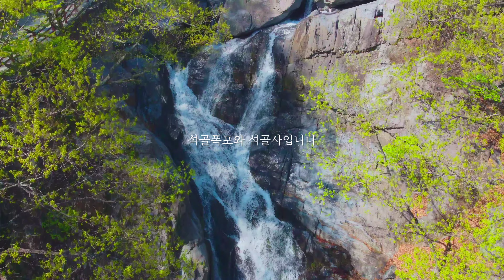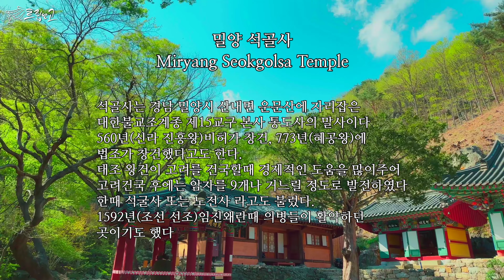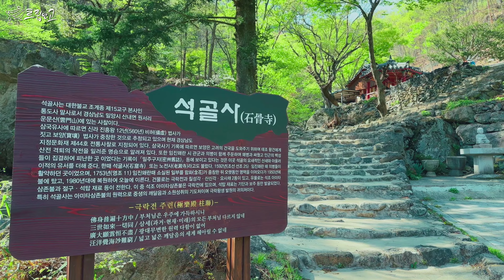사찰여행 | 영남의 알프스 운문산의 천년고찰 석골사 석골계곡 | 경남 밀양 가볼만한곳 여름 휴양지 계곡 | 경남 추천 여행지 | 경남여행 | 밀양 사찰 여행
경남 밀양 운문산 자락에 위치한 고즈넉한 사찰 석골사를 소개합니다.
여름에 가면 더 아름다운 곳이기도 합니다.
운문산은 영남의 알프스중 하나이며 등산객들이 많이 찾는 산입니다.
밀양에서 피서지 계곡으로 유명한 석골계곡을 따라 석골폭포와 함께 구경하기에도 정말 좋은 곳입니다.
울창한 숲과 물소리,자연의 소리만 가득한 석골사
밀양 가볼만 한 곳, 경남 사찰 여행지로 추천드립니다.

입장요금 / 무료
주차요금 / 무료
석골사 주소 / 경남 밀양시 산내면 원서3길 167
📌지도
🚩주의사항
✔자막,제목,설명은 자동 번역으로 인해 정확하지 않을 수 있습니다.
✔시즌에 따라 가격이 변동될 수 있습니다.
✔영상 속의 정보는 제가 방문한 시점의 정보로 차이가 있을 수 있습니다.